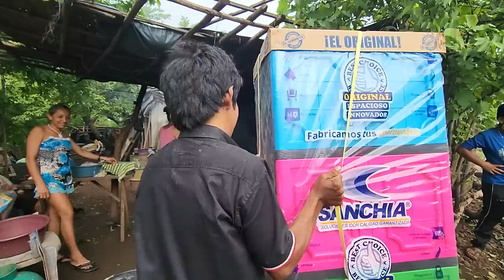Nayelita se puso FELIZ al recibir su ropero y Lazaro tambien pidió un ropero para el.